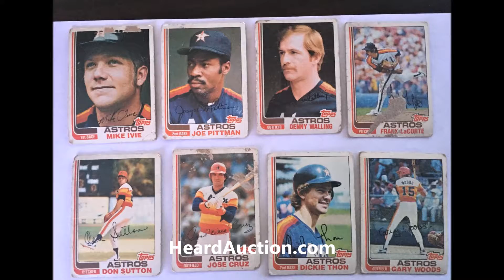Coins, Baseball Cards, Furniture, Antiques, Appliances for Sale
United Country Heard Auction & Real Estate will be selling the contents of a home – Vintage Coins & Baseball cards, furniture, appliances, antiques, dining room table, china cabinet, piano, washer & dryer, china, silver, household decor, Christmas decorations and so much more!
Auction Dates - Online bidding begins Saturday, April 21st at 10:00 am CDT.  Bids begin closing Tuesday, May 1st  at 6 pm (CDT).